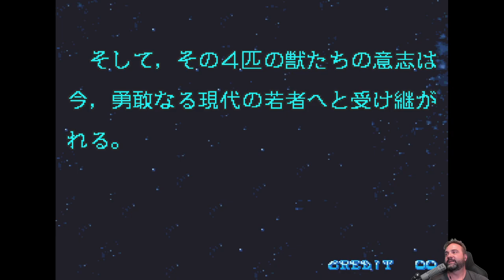Madi and Beef's Fight Palace: Metamorphic Force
You are only allowed to watch this video if you are worthy of the best video game ever made. Konami is dead. Long live Konami.